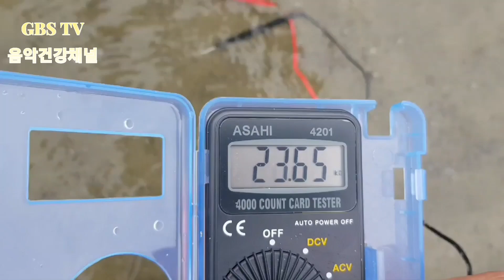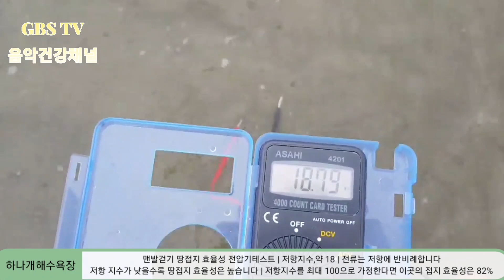하나개 해수욕장 | 맨발걷기 접지 테스트 | 저항지수,약 18 | 접지 효율성 82% | 물 속을 걸어야 접지 효율성이 높습니다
하나개해수욕장|접지효율성전압기테스트#맨발걷기추천장소#GBSTV

박성태 교수의 맨발걷기 100% 효과방법
(전립선암 4기를 맨발걷기 2달만에 자연치유)

《추신》
네이버에서《맨발걷기국민운동본부》
검색해 들어가면 맨발걷기 카페가 있습니다 그곳엔 맨발걷기의 유익한 정보를 더 많이 만날 수 있습니다
건강한 삶을 위하여 파이팅입니다 !